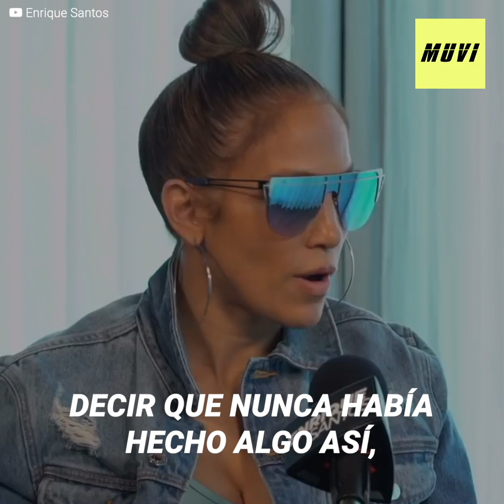Jennifer Lopez y su interpretación de stripper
Jennifer Lopez ha decidido romper el silencio y contar lo difícil que fue interpretar a una stripper en la película “Hustlers”, pero a pesar de todos los inconvenientes sacó una gran lección de esta nueva experiencia que le dio la vida.